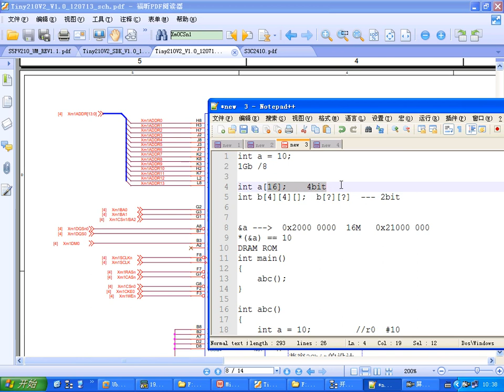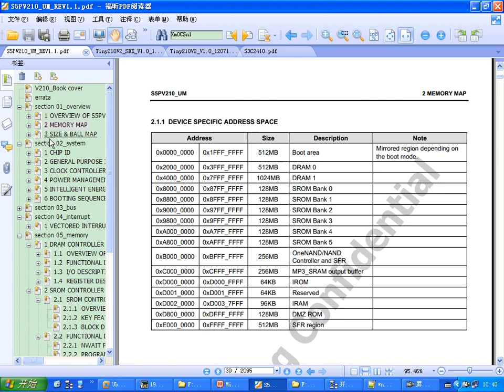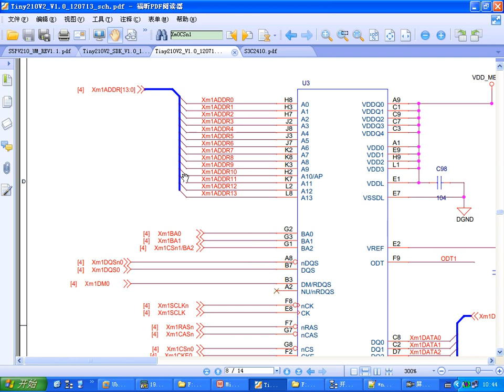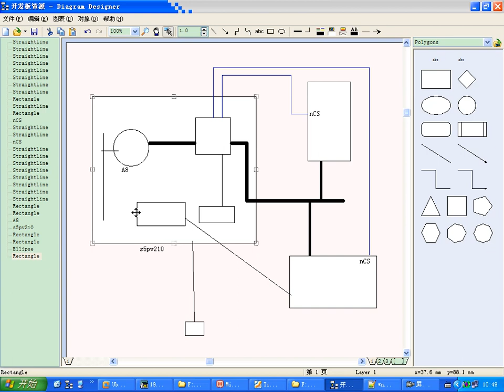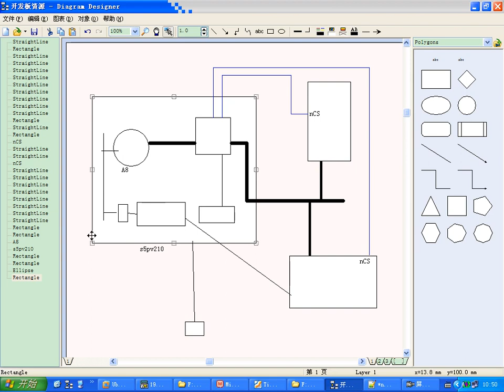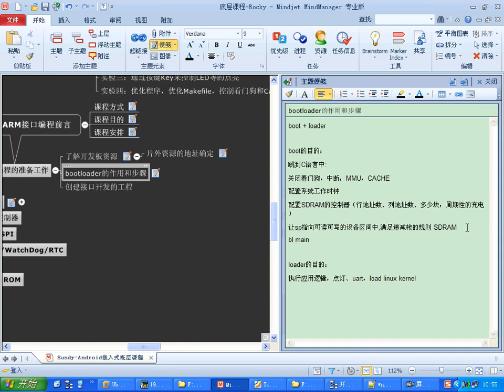ARM Bootloader开发-2.bootloader概述2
对于嵌入式驱动开发，掌握了简单的硬件操作，但还不够，一旦系统变得复杂多变时，我们只靠一些简单的汇编是无法开发大型系统的，那么本课程将带着大家掌握如何一步一步写出ARM下的bootloader子功能。